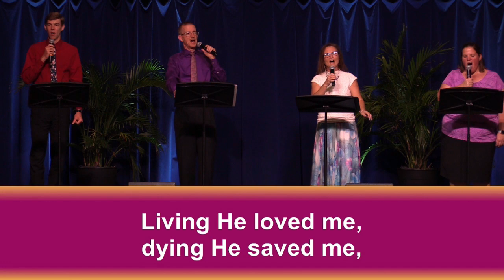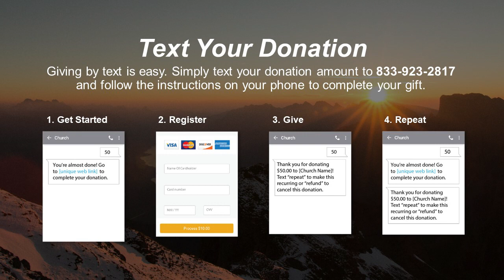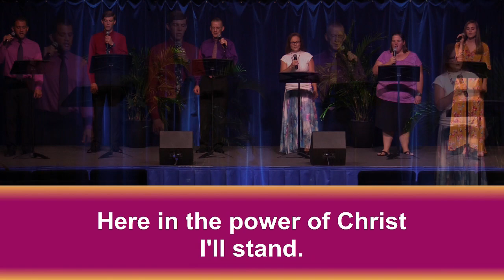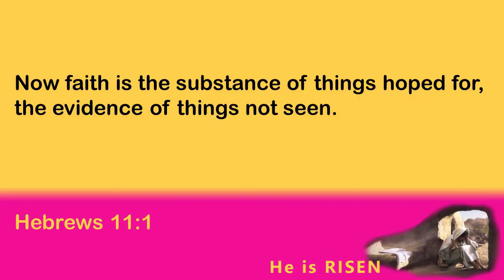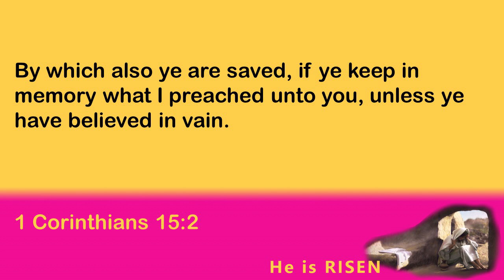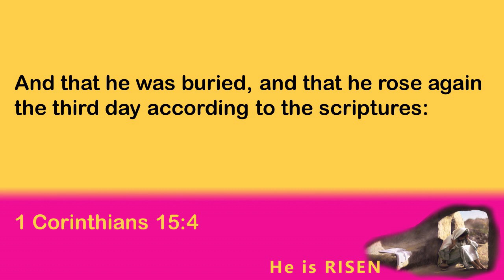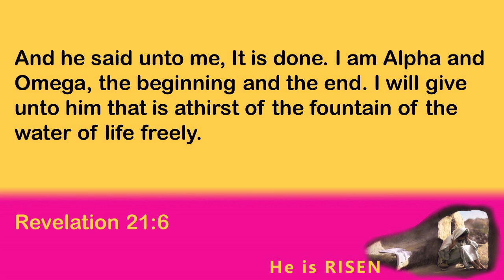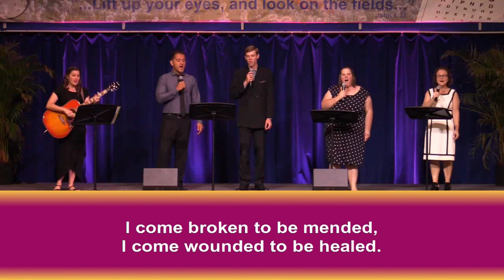A Message of Hope | Easter, April 12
This is a recording of our online Easter service on April 12, 2020, with a message preached by Doctor Marc Mortensen from 1 Corinthians 15.